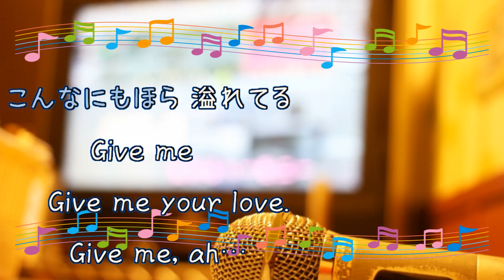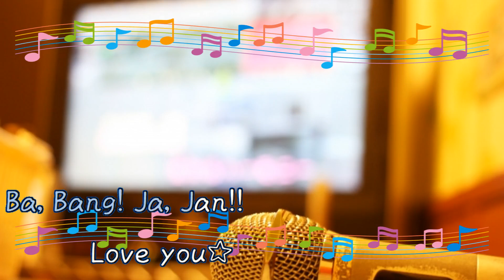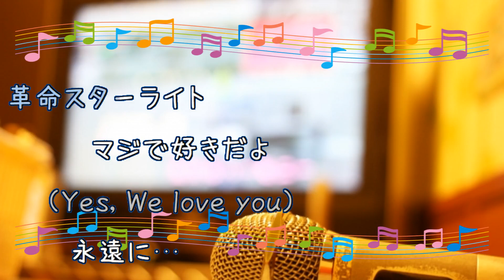マジLOVE2000% / ST☆RISH 上松範康 [歌える音源] (歌詞あり offvocal ガイドメロディーなし 2013年 アニソン オフボーカル karaoke)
キー：F major。
オフボーカル：instrumental。フルパートの構成。

2枚目のシングル。

アニメ『うたの☆プリンスさまっ♪ マジLOVE2000%』エンディングテーマ。

2013年4月24日発売。

作詞：上松　範康　作曲：上松　範康

女性キー
未定

男性キー
未定